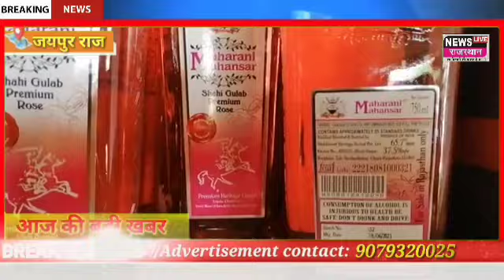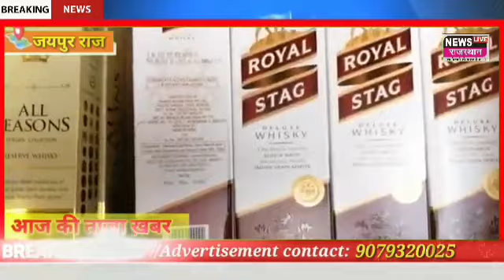हरमाड़ा में ड्राई डे के दिन भी सीकर रोड पर खुली रही शराब की दुकान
जयपुर में कल शराब ठेकों पर नहीं मिलेगी शराब 8:00 बजे से पहले कर ले अपना कोटा पूरा